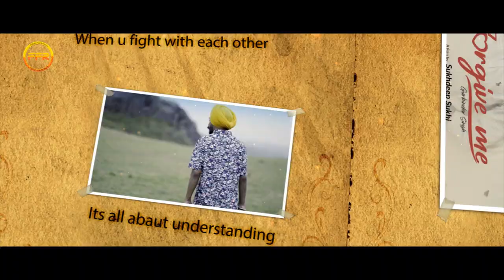Forgive Me - Official Teaser | Gurbinder Singh | Haryanvi Song | Latest Punjabi Song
Friday Fun Records Presents Official Teaser Of New Upcoming Punjabi Song "Forgive Me" Sung By "Gurbinder Singh".

🎯*Credits*

Song - Forgive Me
Singer / Lyrics - Gurbinder Singh
A Film By - Sukhdeep Sukhi

*Friday Fun Records (FFR) is a new age music company, focused on independent artists and music from across the world, across genres and languages. With our expertise in the music industry we provide the best in marketing and social media support to artists and bands*